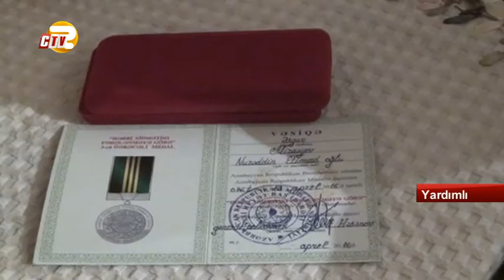Yardımlıda şəhidin layiq görüldüyü medal atasına təqdim olunub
Silahlı Qüvvələrimizin şəhid əsgəri Nurəddin Etimad oğlu Mirzəyevin Azərbaycan prezidenti adından müdafiə naziri Zakir Həsənovun əmri ilə ölümündən sonra təltif edildiyi  “Hərbi xidmətdə fərqlənməyə görə” 3-cü dərəcəli medalı ailə üzvlərinə təqdim edilib. Yardımlı rayonunda şəhidin 40 mərasimində şəhid Nurəddin Mirzəyevin layiq görüldüyü medal atasına təqdim olunub.

Bu münasibətlə şəhidin  doğulduğu Yardımlı rayonunun Honuba  kəndində rayon icra hakimiyyətinin, Müdafiə Nazirliyinin məsul işçiləri,  rayonun hüquq mühafizə orqanlarının, idarə, müəssisə, təşkilat rəhbərlərinin, ağsaqqalların, gənclərin və kənd ictimaiyyəti nümayəndələrinin iştirakı ilə mərasim keçirilib.  Tədbirdə  rayon rəsmiləri  çıxış edərək son illər ordu quruculuğu istiqamətində həyata keçirilən məqsədyönlü işlərdən söz açıb. Ali Baş Komandanın qayğı və diqqəti nəticəsində Azərbaycan Ordusunun Cənubi Qafqazda ən güclü orduya çevrildiyini xüsusi qeyd edilib. Həmçinin son aylar cəbhə bölgəsində düşmənin təxribatçı əməllərinin qarşısının layiqincə alındığı diqqətə çatdırılıb. Daha sonra şəhid Nurəddin Mirzəyevin layiq görüldüyü medal onun atasına təqdim olunub.
Şəhidin atası Etimad Mirzəyev oğlunun xatirəsini əziz tutduqlarına, ailəsinə göstərilən qayğıya görə ölkə başçısına, rayon rəhbərliyinə və tədbir iştirakçılarına minnətdarlığını çatdırıb. Sonda şəhidin məzarı ziyarət olunub, ruhuna dualar oxunub. Qeyd edək ki,  Azərbaycan Ordusunun 1996-cı il təvəllüdlü əsgəri Nurəddin Etimad oğlu Mirzəyev aprelin 2-dən 3-nə keçən gecə cəbhə xəttində erməni təxribatının qarşısını alarkən  qəhrəmancasına şəhid olub, aprelin 4-də doğulduğu Yardımlı rayonunun Honuba kəndində dəfn edilib.